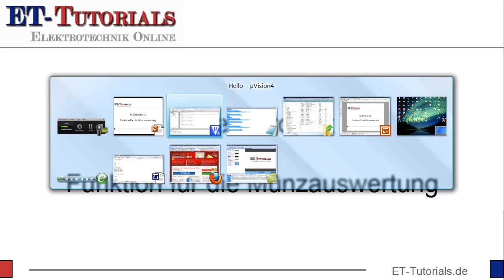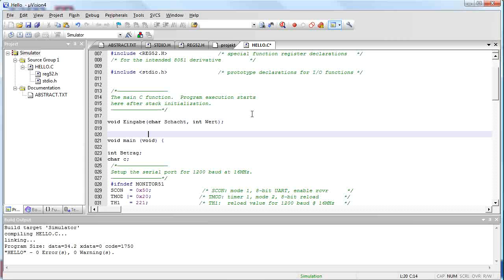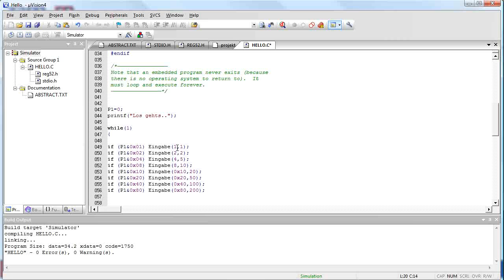Münzeingabe mit Funktionen-Take2.flv